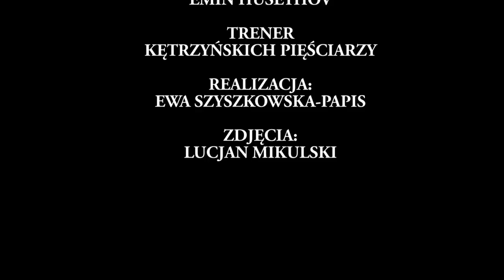NA TEMAT - EMIN HUSEYNOV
U nas w programie Na Temat w Telewizja Mazurska😀gość Emin Huseynov - trener, pedagog, wychowawca i przede wszystkim pasjonat o wielkim sercu❤️💪 Ludowy Klub Sportowy "Niedźwiedź" Kętrzyn💪👍🥊🥊🥊Rozmawiamy o pasji, sporcie i sukcesach i o tym jak ważny jest sport i trener w życiu młodego człowieka❤️🥊👍
Realizacja Ewa Szyszkowska - Papis
Zdjęcia Lucjan Mikulski
Montaż Lucjan Mikulski
Producent Telewizja Mazurska